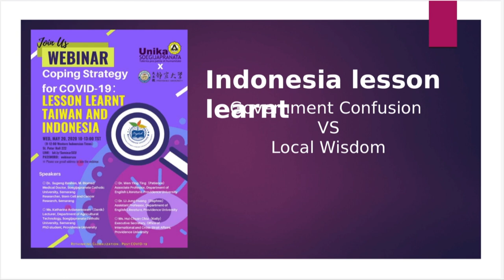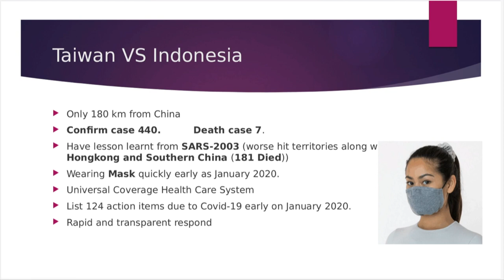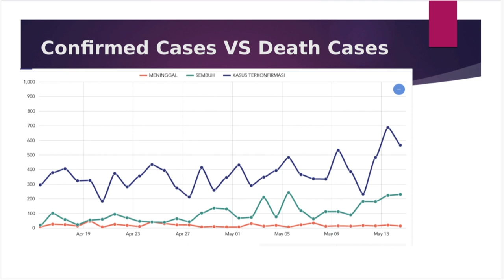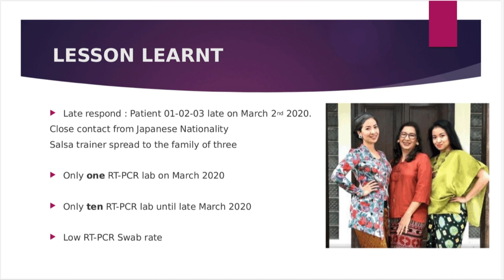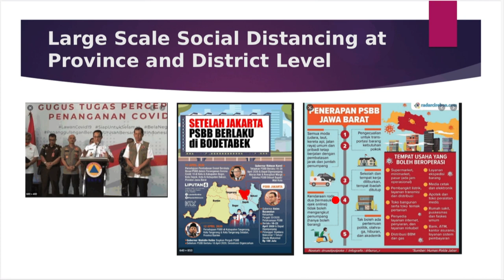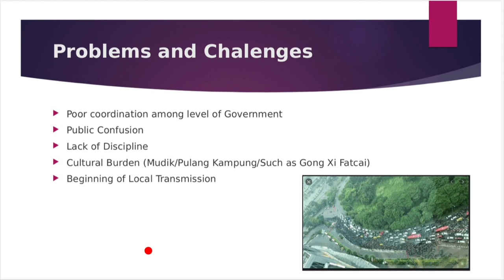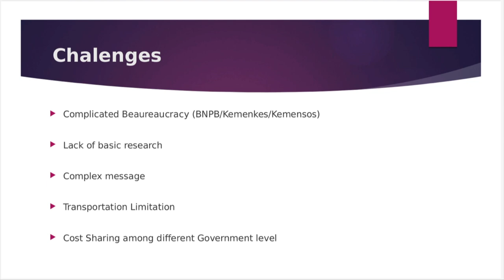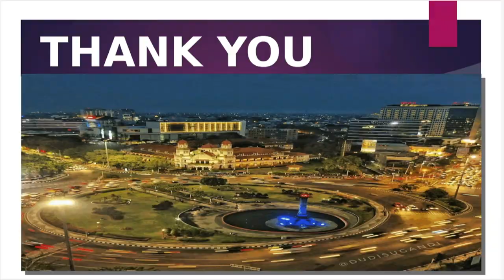COVID-19 INDONESIA!!!LESSONS LEARNT WEBINAR WITH PROVIDENCE UNIVERSITY TAIWAN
Indonesian Lessons Learnt of Covid-19 Pandemic.

HOW INDONESIA DEALING WITH IT.

Too late respond, too big country.

poor coordination, local wisdom.